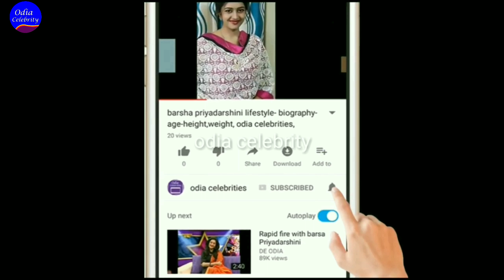ଆମ ଗହଣରେ ଆଜି ଆଉ ନାହାନ୍ତି ଅଭିନେତା Irfan khan, odiaCelebrity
Bollywood actor irrfan khan is no more with us. Due to cancer he died today when he is treatment in kokilaben hospital Mumbai,